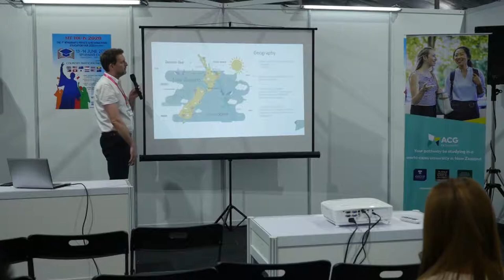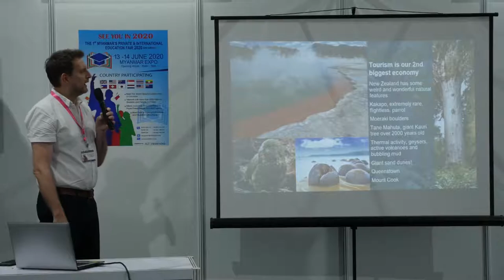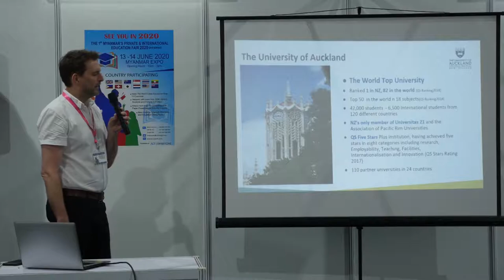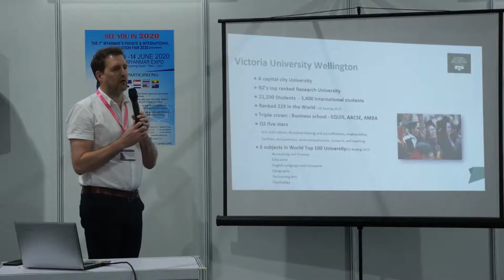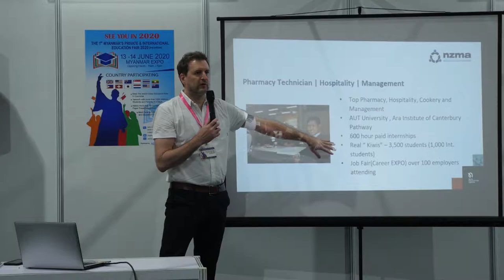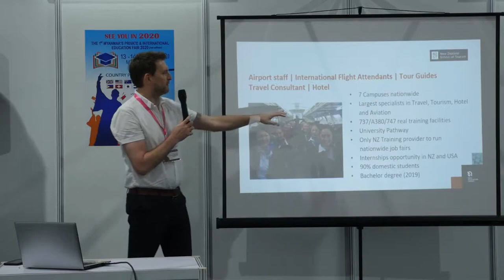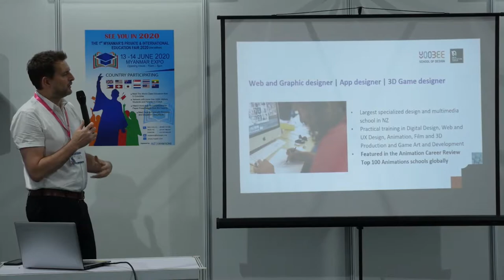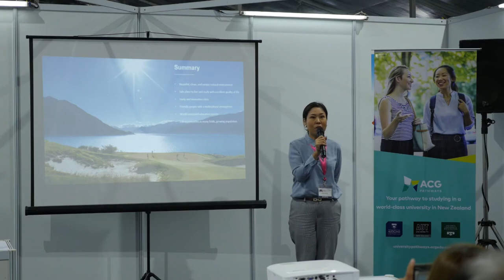Presentation from ACG